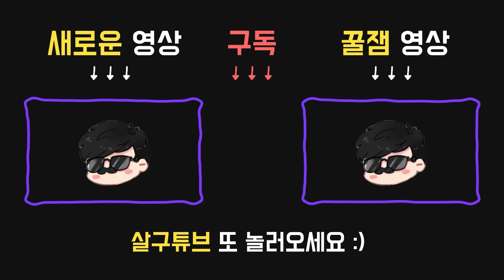살구보다 잘하는 좀비가 나타났다! 이게 무슨 일이야..? - Dead by daylight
2021년 6월15일 방송입니다.

공물:

●생존자 푸딩
모든 항목의 블러드포인트 획득량이 100% 증가.

애드온:

●감손된 잉크 리본
좀비가 리스폰되는 데 걸리는 시간이 적당히 감소한다. (-5초)
좀비의 이동 속도가 적당히 증가한다. (+0.5m/s)
발전기 5대가 모두 수리된 후 말살된 좀비는 출구 앞에서 리스폰된다.

퍽:

●12시 : 치명적인 추적자(Lethal Pursuer)
희생제 시작 시, 모든 생존자의 오라가 7 / 8 / 9초 동안 드러난다.

●3시 : 주술: 피할 수 없는 죽음(HEX: NO ONE ESCAPES DEATH)
출구에 전력이 공급되었을 때 지도에 일반 토템이 남아 있으면, 이 주술이 해당 토템에 적용된다.
이 주술이 사라질 때까지
생존자들은 약점 노출 상태 이상에 걸린다.
당신의 이동 속도는 2% / 3% / 4% 상승한다.
주술의 효과는 관련된 주술 토템이 멀쩡한 이상 계속된다.

●6시 : 바비큐 & 칠리(BARBECUE &CHILLI)
생존자를 갈고리에 건 후, 갈고리로부터 40미터 밖에 있는 생존자들의 오라가 4초 동안 나타난다.
각 생존자가 처음 갈고리에 걸릴 때마다 누적 가능한 25%의 추가 블러드포인트를 얻으며, 최대 50% / 75% / 100%까지 누적된다.
추가 블러드포인트는 희생제가 끝난 후에 지급된다.

●9시 : 부정한 개입(CORRUPT INTERVENTION)
희생제가 시작될 때, 자신에게서 가장 멀리 있는 3개의 발전기가 엔티티에 의해 80초 / 100초 / 120초 동안 차단당한다.
그동안 생존자들은 이 발전기들을 수리할 수 없다.